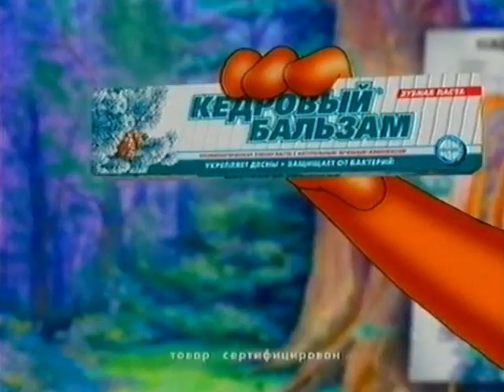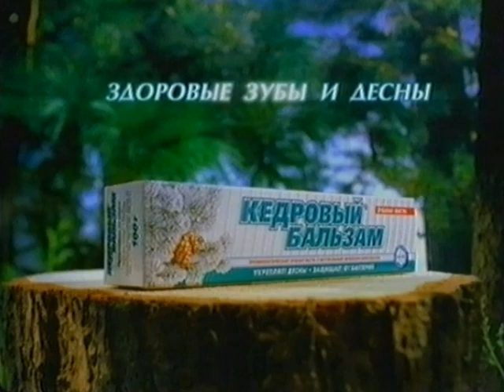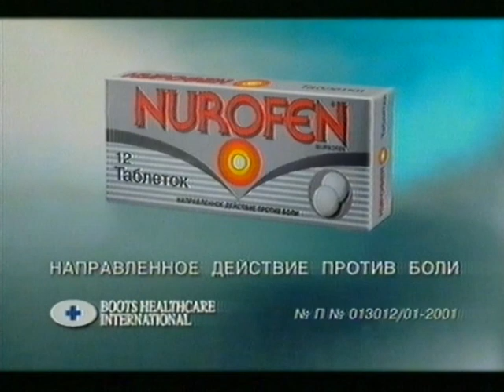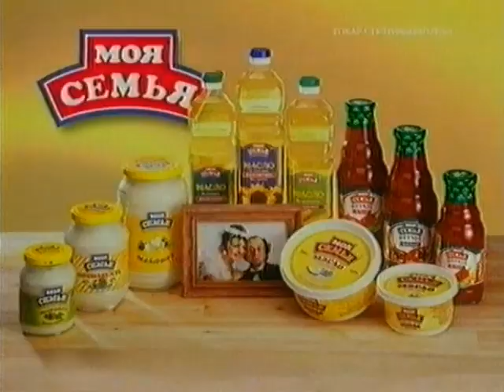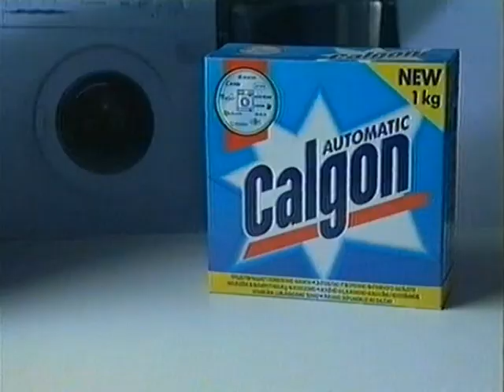Реклама и анонс фильма "Очень страшное кино" (REN-TV, 01.12.2001)